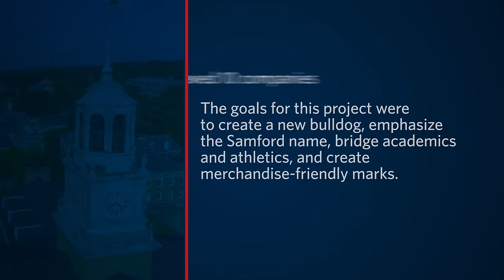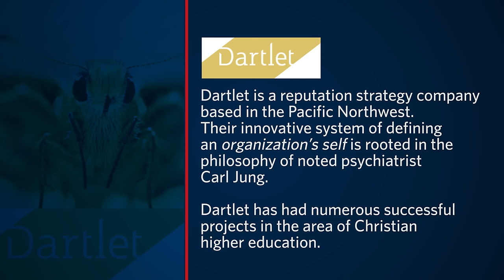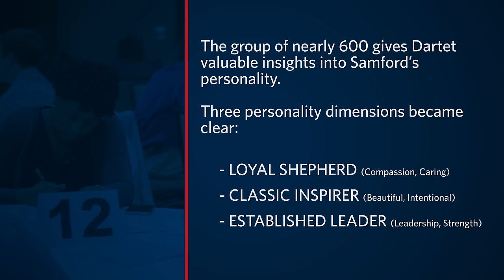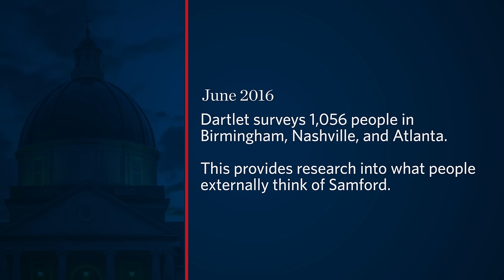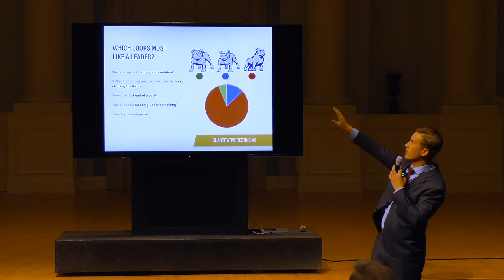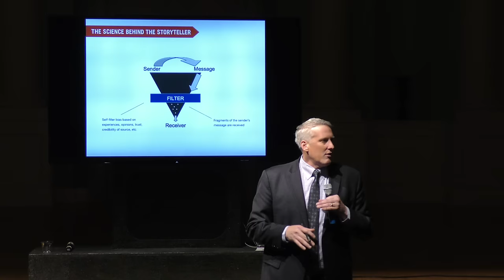A New Era of Samford Bulldog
Samford University worked closely with Dartlet, a reputation strategy company in the Pacific Northwest, to develop a new Samford Bulldog and messaging strategy.

This video gives insights into the process that was used to develop these new and exciting initiatives.